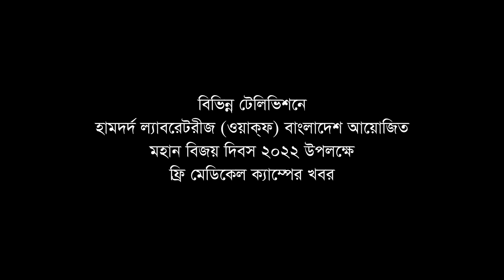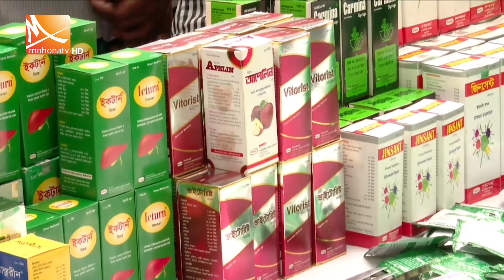বিভিন্ন টেলিভিশনে বিজয় দিবস ২০২২ উপলক্ষে হামদর্দের ফ্রি মেডিকেল ক্যাম্পের খবর | Hamdard TV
বিভিন্ন টেলিভিশনে বিজয় দিবস ২০২২ উপলক্ষে হামদর্দের ফ্রি মেডিকেল ক্যাম্পের খবর ...

১. এটিএন বাংলা
২. বৈশাখী টিভি
৩. বাংলাভিশন
৪. চ্যানেল আই
৫. দেশ টিভি
৬. মোহনা টিভি

মহান বিজয় দিবস উপলক্ষে হামদর্দের ফ্রি মেডিকেল ক্যাম্প অনুষ্ঠিত
১৬ ডিসেম্বর ২০২২ মহান বিজয় দিবস উপলক্ষে হামদর্দ ল্যাবরেটরীজ (ওয়াক্ফ) বাংলাদেশের উদ্যোগে ফ্রি মেডিকেল ক্যাম্প অনুষ্ঠিত হয়েছে। ক্যাম্পে আগতদের মাঝে বিনামূল্যে চিকিৎসা সংক্রান্ত পরামর্শ এবং ওষুধ বিতরণ করা হয়।
অনুষ্ঠানে প্রধান অতিথি হিসেবে উপস্থিত ছিলেন হামদর্দ ল্যাবরেটরীজ (ওয়াক্ফ) বাংলাদেশ এর উপ-ব্যবস্থাপনা পরিচালক হাকীম মোহাম্মদ জামাল উদ্দিন রাসেল।
প্রধান অতিথির বক্তব্যে হাকীম মোহাম্মদ জামাল উদ্দিন রাসেল বলেন,
‘‘জাতির পিতা বঙ্গবন্ধু শেখ মুজিবুর রহমানের নেতৃত্বে অর্জিত বাংলাদেশকে অর্থনৈতিকভাবে সমৃদ্ধ করার দায়িত্ব আমাদের। এখন মাননীয় প্রধানমন্ত্রী শেখ হাসিনার বলিষ্ঠ দিকনির্দেশনায় বাংলাদেশে বইছে অগ্রগতির জোয়ার। সেই ধারাবাহিকতায় কিংবদন্তি উদ্যোক্তা ড. হাকীম মো. ইউছুফ হারুন ভূঁইয়া’র নেতৃত্বে হামদর্দ বাংলাদেশও মানুষের স্বাস্থ্য ও শিক্ষার অধিকার নিশ্চিত করতে নিরন্তর কাজ করে যাচ্ছে। হামদর্দের কল্যাণে দেশের অসংখ্য মানুষ আজ সেবা ও সহমর্মিতা পাচ্ছে। আমাদের প্রত্যেকেরই উচিৎ মুক্তিযুদ্ধের চেতনা বাস্তবায়নে মানবসেবায় আত্মনিয়োগ করা।’’
রাজধানীর বাংলামটরে হামদর্দের নগর বিপণন কেন্দ্রের চত্বরে আয়োজিত অনুষ্ঠানে সভাপতিত্ব করেন হামদর্দ ল্যাবরেটরীজ (ওয়াক্ফ) বাংলাদেশ এর পরিচালক বিপণন মোহাম্মদ শরীফুল ইসলাম। বিশেষ অতিথি হিসেবে বক্তব্য রাখেন প্রতিষ্ঠানের পরিচালক তথ্য ও গণসংযোগ আমিরুল মোমেনীন মানিক, উপ-পরিচালক বিপণন ডা. আবুল তৈমুর চৌধুরী।

Our Office:
Hamdard TV